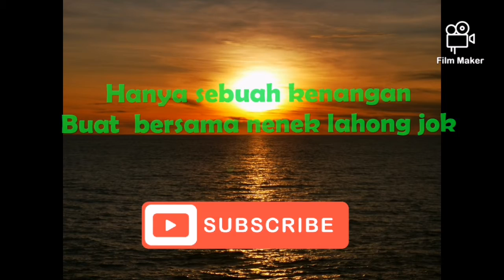Melawat kubur mediang nenek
Kami sentiasa rindu nenek